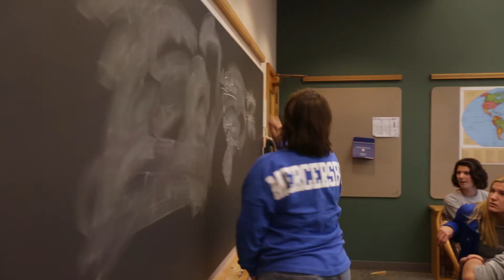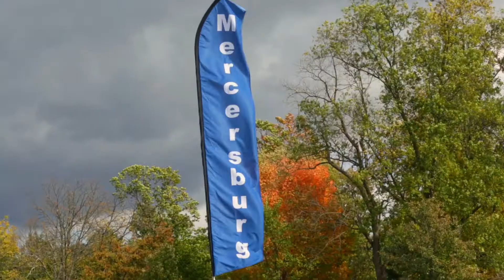From the Archives: Alumni Weekend 2015